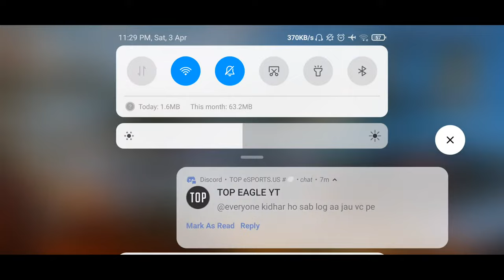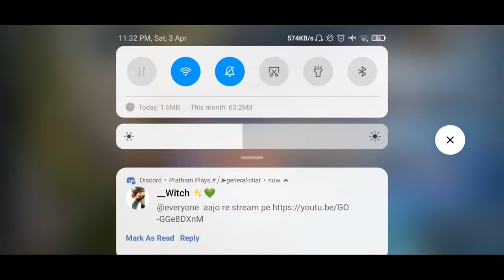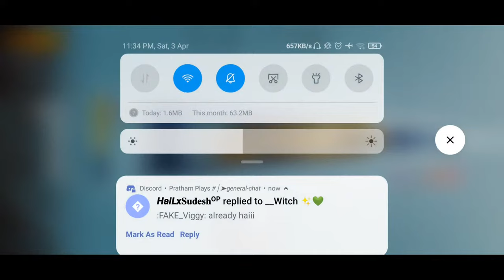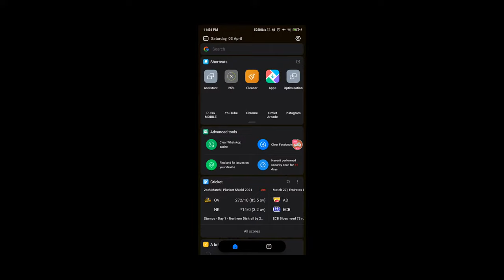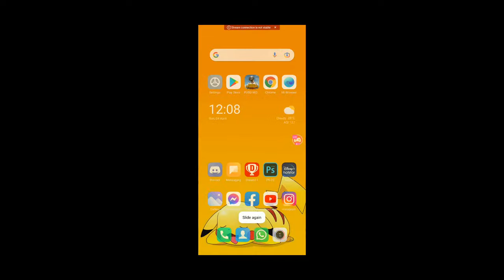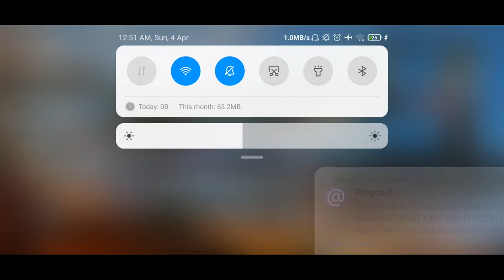Joker set ki crate opening Hamare naseeb me kyu nahi | Live pubg mobile with Pratham